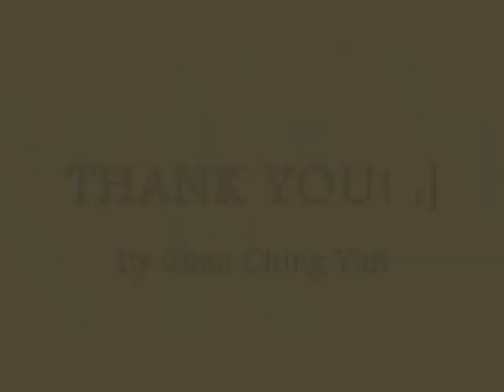Shimizu Keiichi - Here I Heaven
La Corda D'oro 金色のコルダ ~ Here I Heaven by 志水桂一